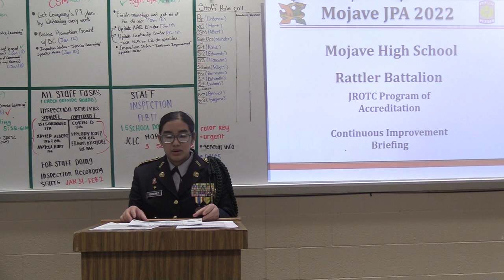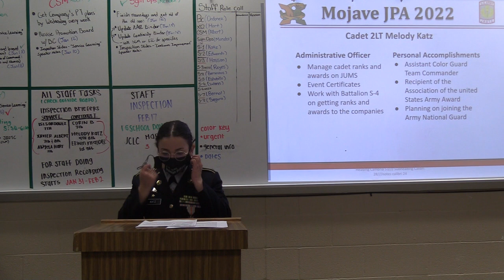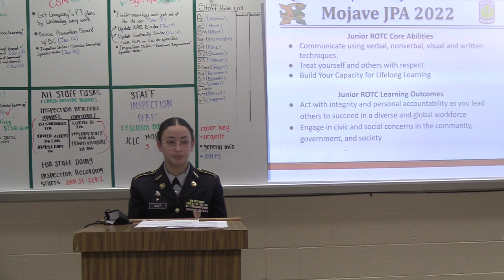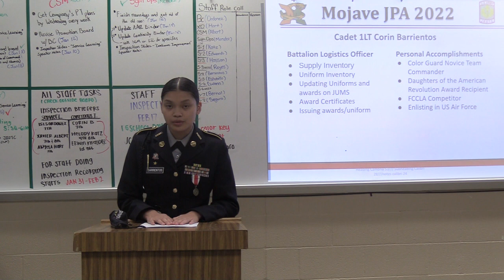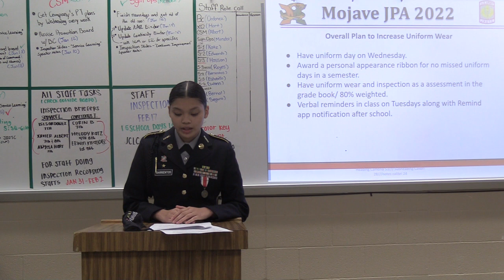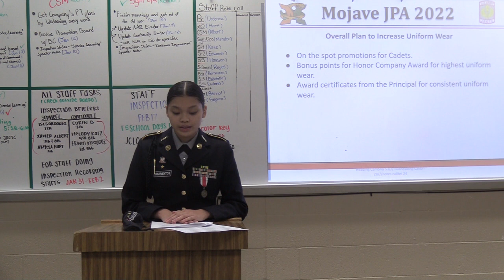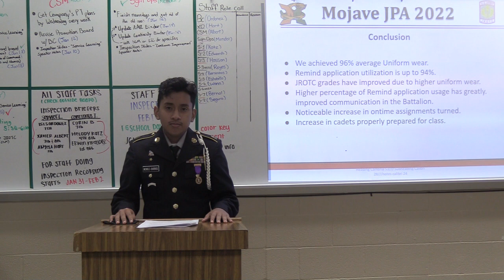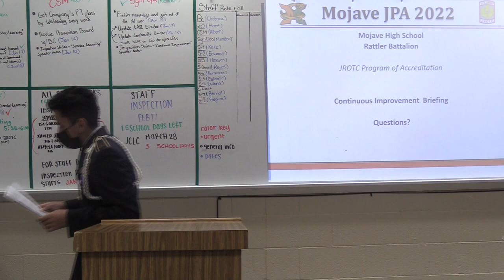Rattler Battalion's 2021-2022 Continuous Improvement Briefing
This is the Continuous Improvement Briefing for Mojave HS, Rattler Battalion's Inspection 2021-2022.